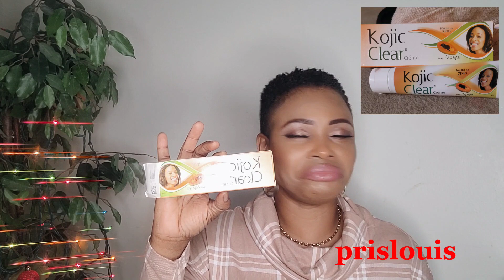une crème ECLAIRCISSANTE en moins de 7jours kojic clear